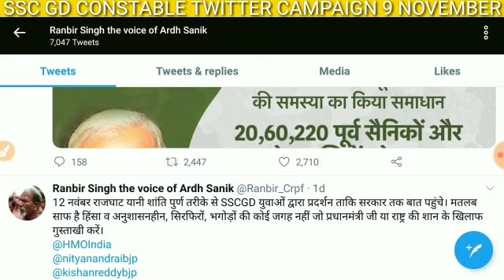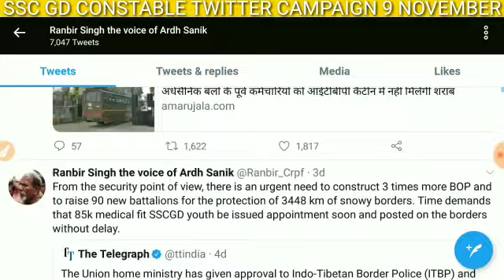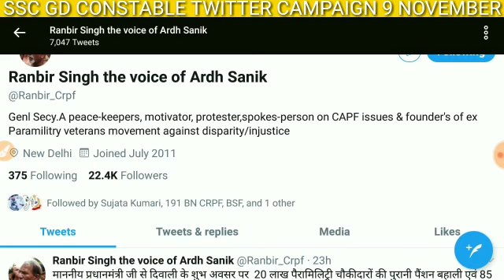SSC GD CONSTABLE FINAL MERIT, JOINING LATEST NEWS || SSC GD FINAL MERIT जल्द जारी हो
ssc gd constable new update,
ssc gd constable 2018 new update,
ssc gd constable training,
ssc gd constable coaching,
ssc gd constable call letter,
ssc gd constable course,
ssc gd constable cut off marks 2019 west bengal,
ssc gd constable exam date 2020,
ssc gd constable events,
ssc gd constable form fill up,
ssc gd constable final merit list 2020 date,
ssc gd constable general knowledge in english,
ssc gd constable gk in hindi pdf,
ssc gd constable general age limit,
ssc gd constable 2018 gk in hindi,